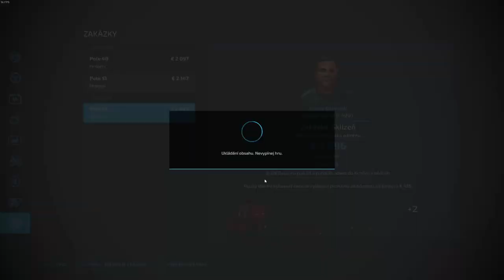FS22|Elmcreek #71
Multiplayer Farming Simulator 2022

1. Sick Man's Blues - Peter Crosby
2. I Want You to Stay (Instrumental Version) - Victor Lundberg
3. Come on Heartbreaker (Instrumental Version) - Sture Zetterberg
4. Don't Waste My Time (Instrumental Version) - Victor Lundberg
5. I Remember (Instrumental Version) - Victor Lundberg